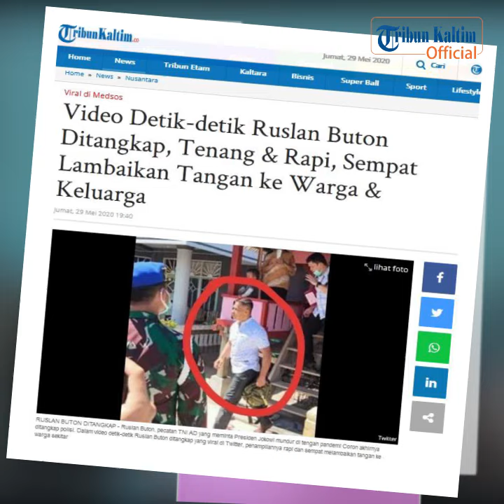Video Detik-detik Ruslan Buton Ditangkap, Tenang & Rapi, Sempat Lambaikan Tangan ke Warga & Keluarga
Inilah  video detik-detik Ruslan Buton, pecatan TNI AD yang meminta Presiden Jokowi mundur di tengah pandemi Corona atau covid-19 mundur ditangkap polisi. Setelah membuat surat terbuka desak Jokowi mundur dari kursi presiden, Ruslan Buton kini ditangkap polisi. Belakangan, video detik-detik Ruslan Buton ditangkap viral dibagikan di Twitter.